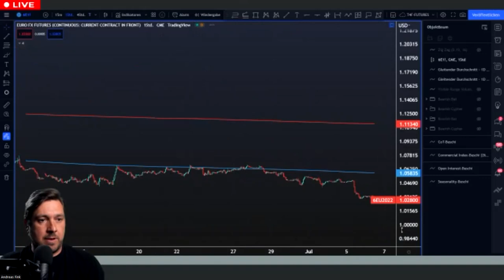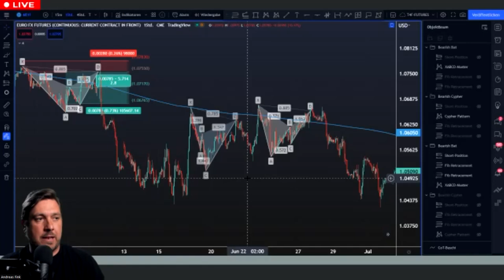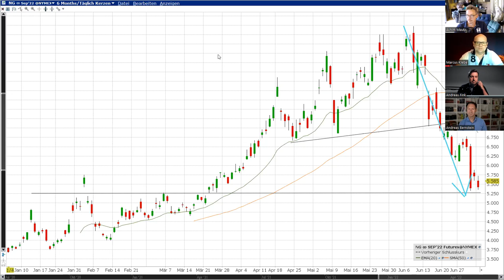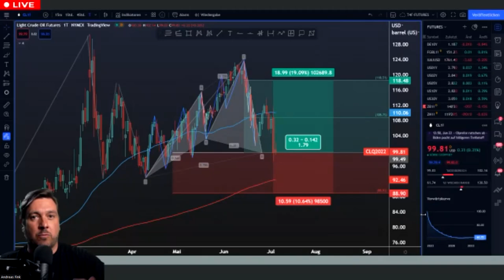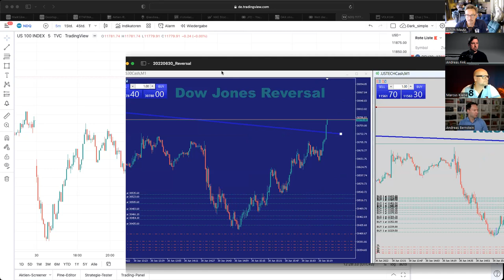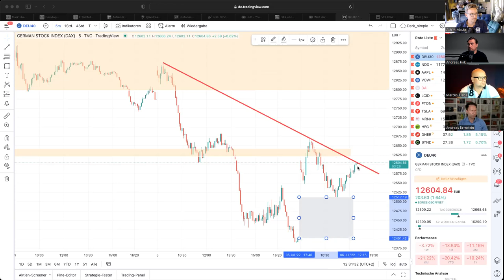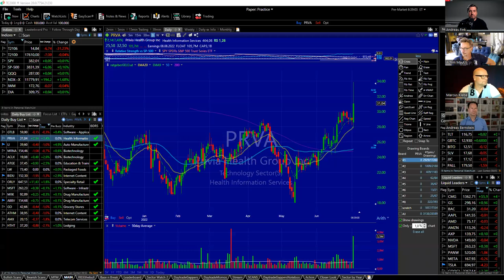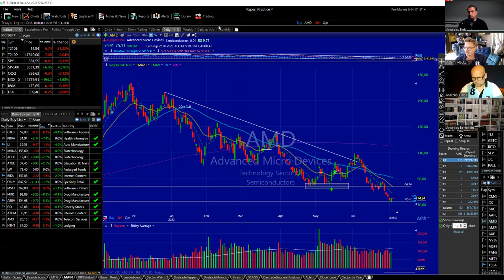Episode 6: Diese Strategien traden Profis in der Krise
In Bärenmärkten müssen Trader ihre Strategien ändern. Hierbei können einfach andere Märkte gehandelt werden oder auch die Zeitebenen verändert werden. Die hohe Volatilität an den Börsen bieten uns immense Chancen im kurzfristigen Bereich, welcher aktuell definitiv zu favorisieren ist.

Hier findest Du alle Infos und VIdeos zu unserem Podcast